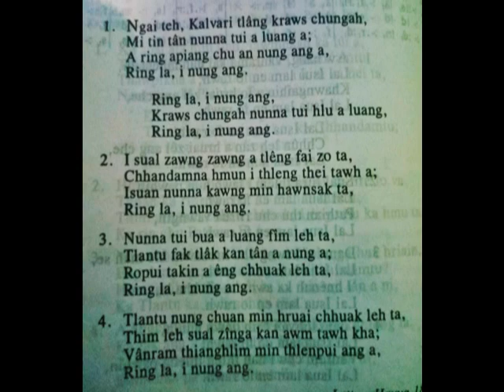KHB 297 Ringla i nung ang - Track (female)